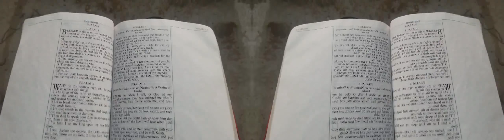False Prophet Domonique Davis - Clown: The Only Begotten Sons True Identity Psalm 2 - 0